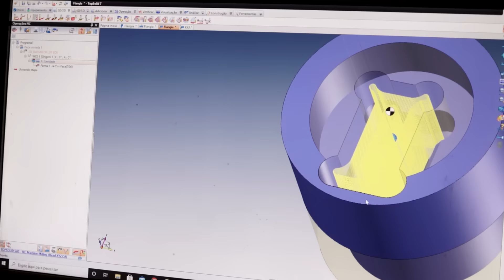Bem-vindo a IMA do Brasil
Filial comercial e Hub de Excelência para assistência técnica e serviços dedicados, graças a uma rede local de vendas e serviços, a IMA do Brasil comemora 12 anos de atividades atendendo a indústria farmacêutica e cosmética.